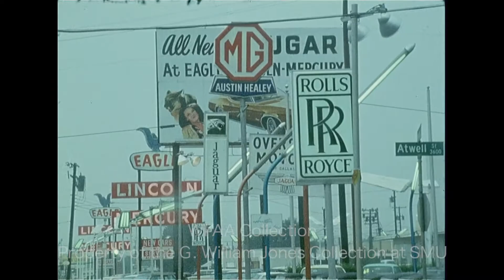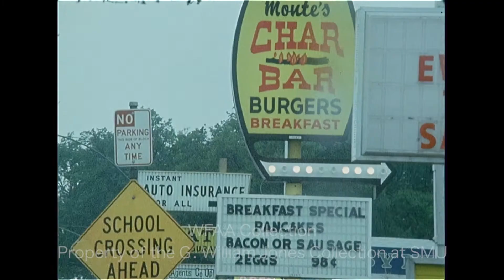WFAA - May 26 - 29, 1971 A Part 2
0:00, 8:10 - Dr. Elmer Baum, Texas Democratic Party chairman, praises the current unity of the party; he says that he doesn't see the gaps between the different factions of the party widening; he goes on to respond to Sen. Lloyd Bentsen's call to replace Baum and talks about when there will be another full committee meeting to address Bentsen's request; additional silent footage of the interview; Rosser McDonald reporting.

1:52, 8:37 - (May 29, 1971) A report on the aftermath of the redistricting fight in the Texas House the previous day, how Speaker of the House Gus Mutscher's plan will work, and the opposition to this redistricting plan; in an interview, State Rep. Rex Braun (D-Houston) says that many representatives will go to court if this bill becomes a law, challenging its constitutionality, saying that the proposed at-large and gerrymandered districts are not representative of the people who live there; additional silent footage of the House session and of the Senate session led by Lt. Gov. Ben Barnes; additional silent footage of Speaker Mutscher overseeing the House session; Rosser McDonald reporting.

4:39 - Police direct traffic around a jackknifed tractor trailer on a rainy Dallas highway (Silent).

5:03, 10:04 - (May 29, 1971) Jim McCulla, president of the national Radio and Television News Directors Association (RTNDA) and western division manager for ABC Radio News, is in Fort Worth to speak at an RTNDA seminar; in an interview, he talks about Vice President Spiro Agnew’s attacks of CBS News and the Nixon administration’s continued attempts to discredit broadcast journalism; he believes proposed government legislation of the media is just talk now but fears that it will come to pass; he talks about the proposed “Truth in Broadcasting Act” which would require stations to keep all their tapes and film in their archives in perpetuity; additional silent footage of McCulla speaking at the seminar; additional silent footage of McCulla’s interview by WFAA News Director Travis Linn.

6:47 - Various rapid shots of business signs and billboards around Dallas on a rainy day (most of these businesses were located along Lemmon Avenue and N. Henderson) (Silent).

9:24 - (May 29, 1971) A truck carrying 8,000 gallons of gasoline overturned near the 6100 block of West Freeway in Fort Worth; various shots of first responders and onlookers at the scene (Silent).